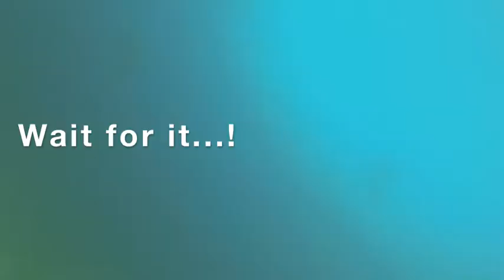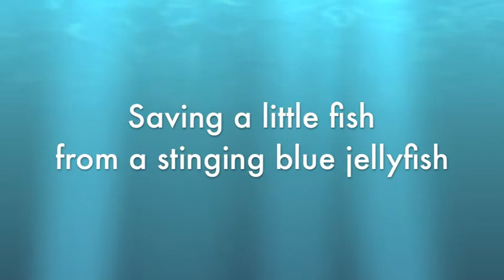FreeDiving/SpearFishing Underwater Filming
First time filming compilation using a GoPro Hero3 camera off "The Glen" in Nelson, New Zealand on February 27, 2013